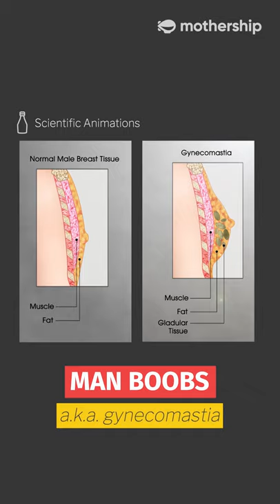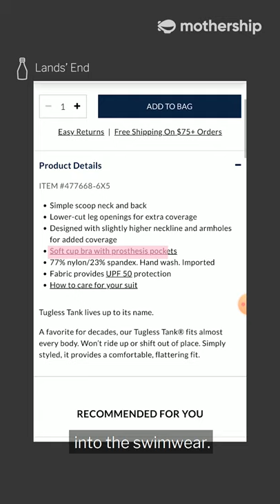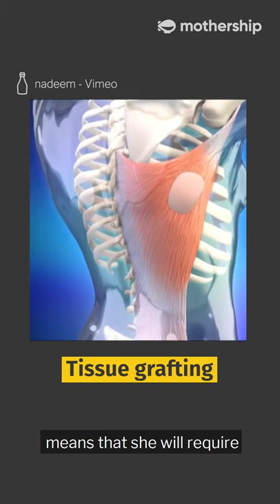Watch This If You Are Curious About Mastectomy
We got an expert to tell us more about a mastectomy, and how patients come to cope with the loss of their breast.